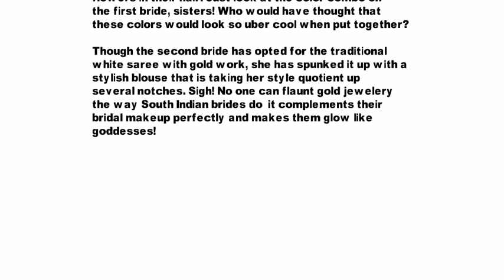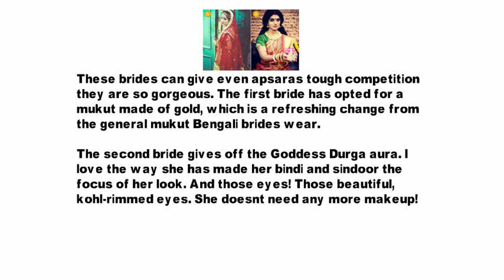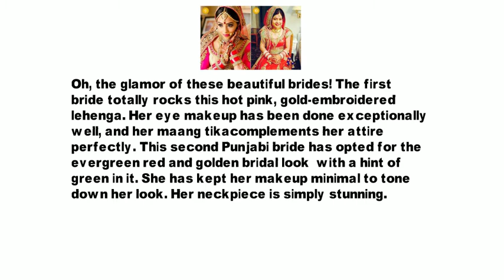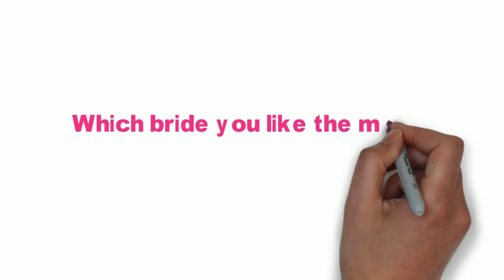South Indian Bride | Bengali Bride | Punjabi Bride | Indian Wedding Makeup | Top 100 Makeup | Part 1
The entire world is mesmerized by Indian brides. On their wedding day, Indian women turn into goddesses, decked in precious jewels, flowers, and beautiful clothes. However, it is not an easy task to envision your wedding look. A lot of research, thought, and love goes into planning your wedding wear. Worry not, bride-to-be! I have done all the research for you! If you are planning to get hitched soon (or not), do take a look at this list of the 100 most beautiful Indian bridal looks.

Indian Wedding Bridal Makeup | Top 100 Bridal Makeup Look | Part 1

We touch the core emotional value of a relationship and try to guide you with basic and important chapter of life which does come handy in your relation.

With our blogs and videos, sometime rudely or sometimes in fun way we try to put forward the bitter truth and experience faced by an individual or couple who are in love or wanna be in love and need some clear information and consultation.